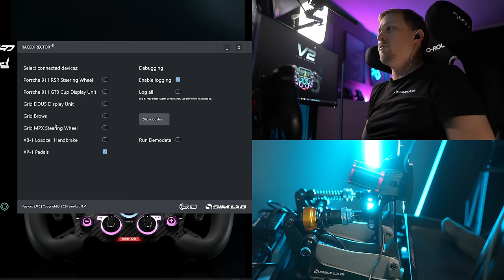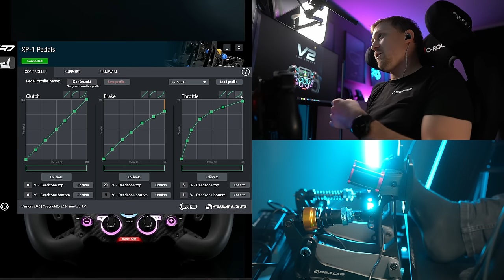What an entry into the pedal market! | Sim Lab XP1 Simracing Pedals - Review and Test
0:00 Intro and Disclaimer
0:17 What's in the Box
2:56 Build Quality
4:05 Closer Look Throttle
8:38 Closer Look Brake
13:51 Electronics
16:22 Race Director Software
21:02 On the Track
27:06 Verdict

for all your simracing needs!

I'm using the "Track Cams for Gourmets" on iRacing Replays. You can grab them here ⏩